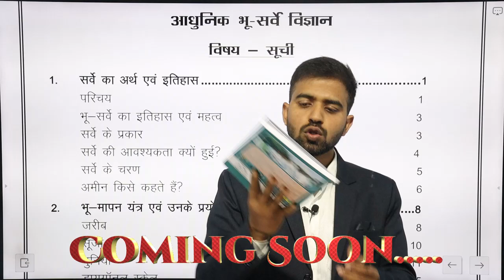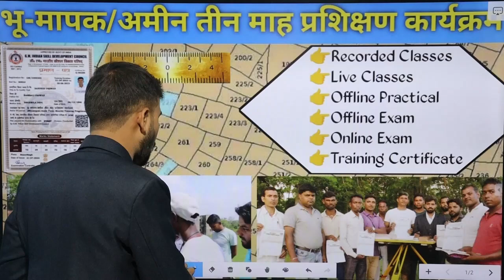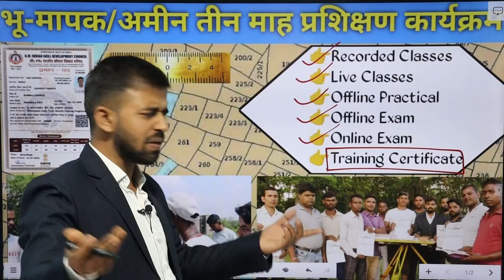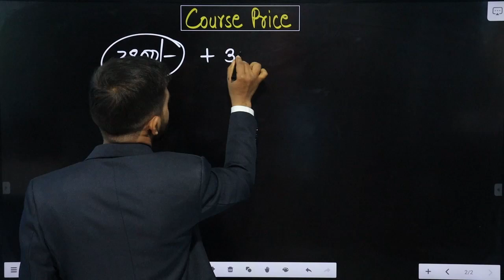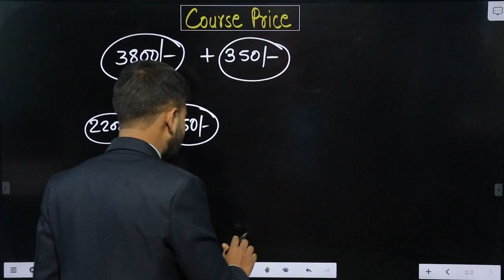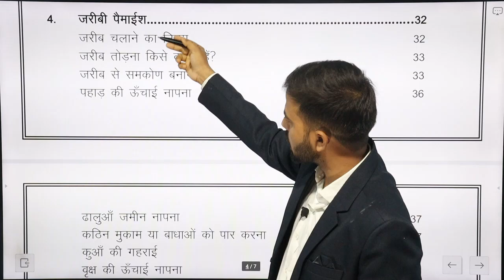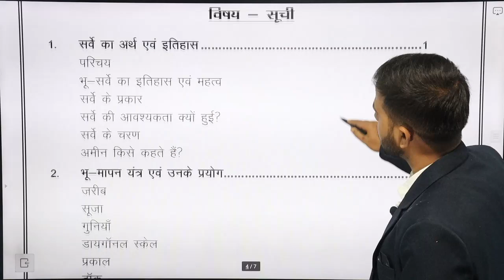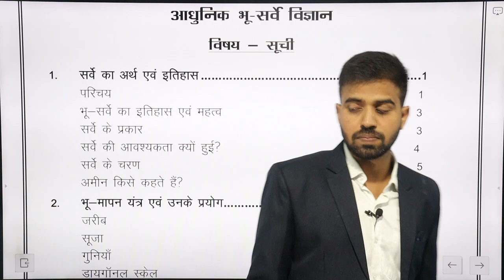Bhumapak/Amin Course | Book Free Me Milega